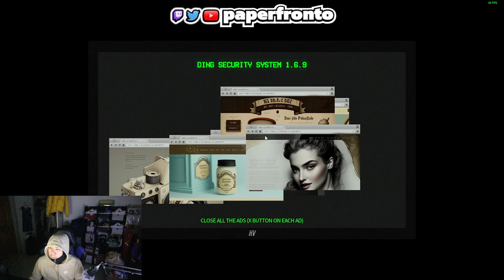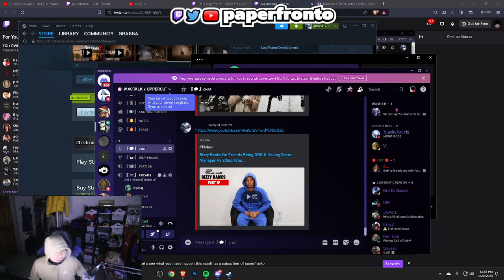NEVER PLAYING THIS GAME AGAIN 😭 | StrangerZ